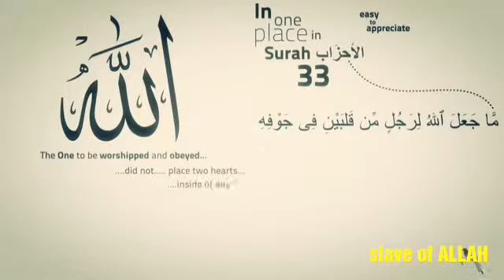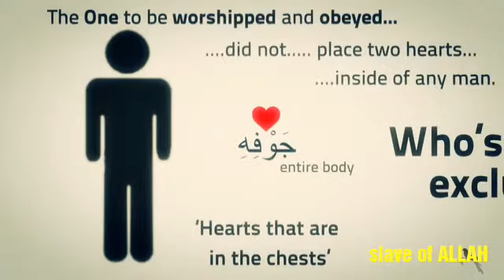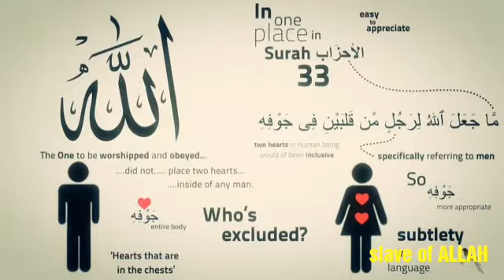Linguistic miracles in quran part 1 (every muslim must watch to appreciate quran)